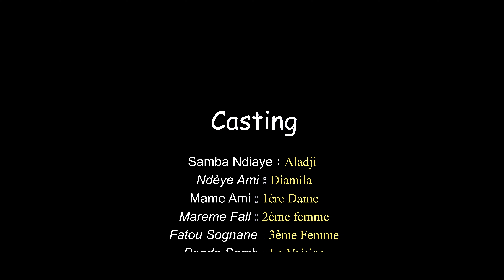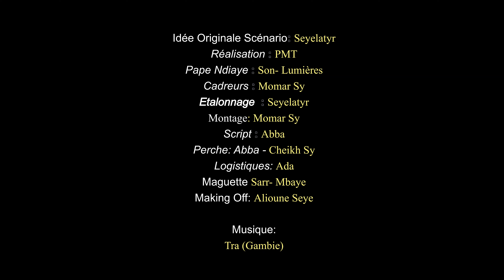SERIE KEUR ALADJI ÉPISODE 22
Suivez votre Série wolof, Nouvelle série Sénégalaise
Ne Ratez pas une épisode de nos series en wolof.

00:00 Générique nouvelle serie sénégalaise
01:00 début serie wolof
15:36 en plein nouvelle serie sénégalaise
20:08 Fin de la Serie

serie wolof, Série en wolof, serie, Série sénégalaise
Cette vidéo parle de thies production série, film, theatre, nouvelle série senegal